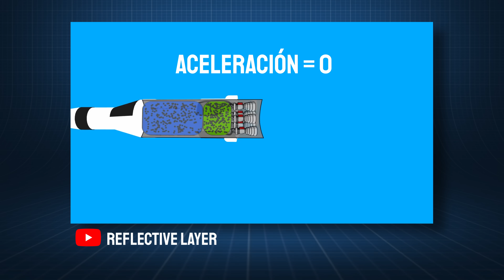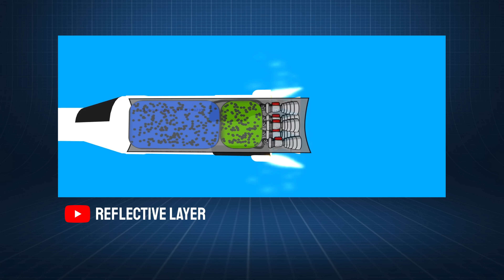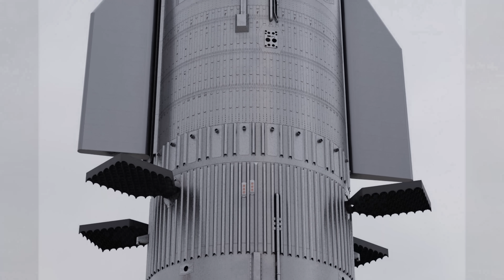Elon Musk anuncia nueva Starship con diseño SOVIÉTICO!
El diseño de la Starship SuperHeavy de SpaceX acaba de sufrir un cambio radical que la acerca a los diseños de los antiguos cohetes soviéticos. Aquí te explico en qué consiste y te pongo al día de las últimas novedades en Starbase.